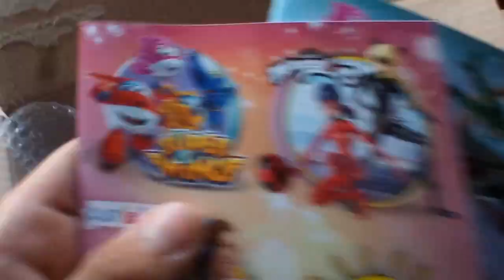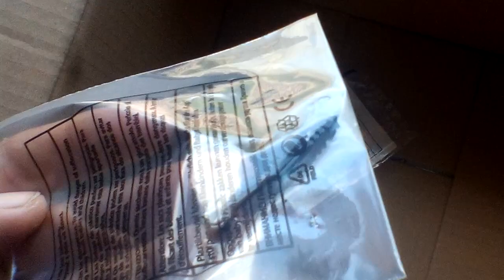Unboxing paczki od Cobi